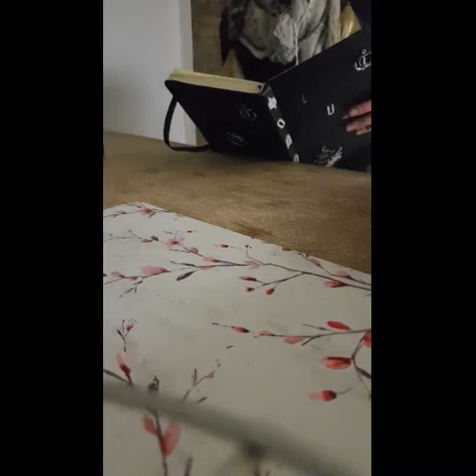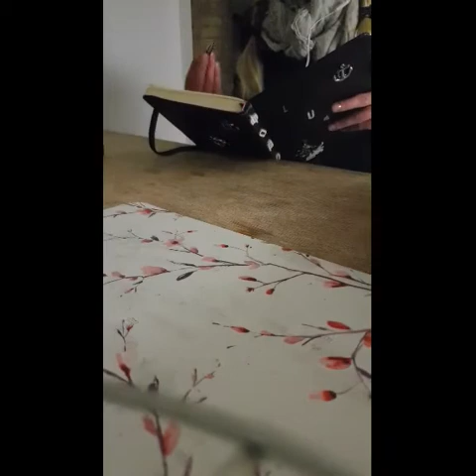MoShna TV. Na VEGAnsko...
w wyniku niespodziewanego "przyplywu uczuc" na freestajlu model Vega. Nowka,  niesmigane!
Dzieki za montaz.